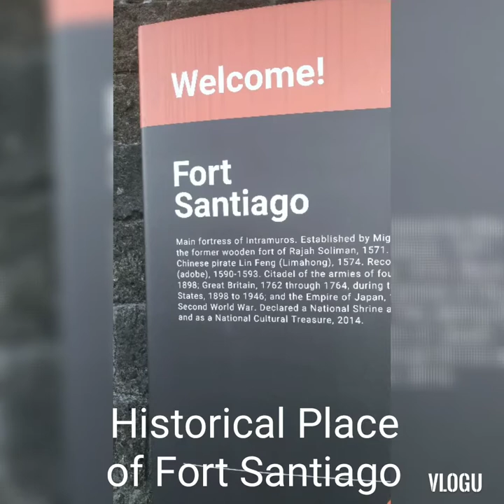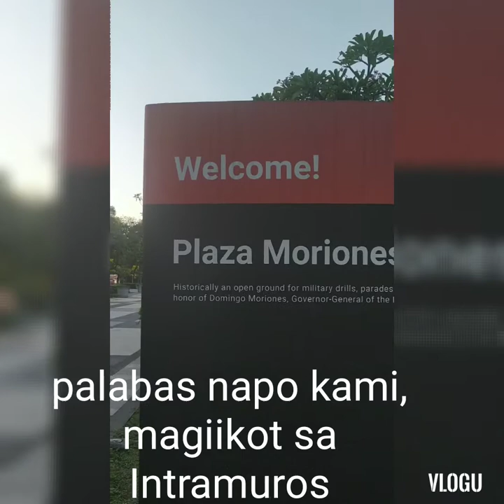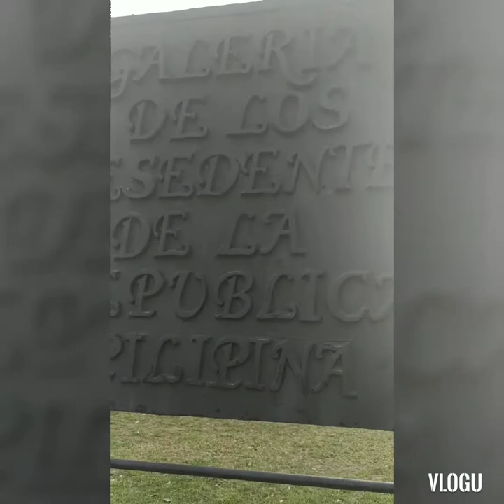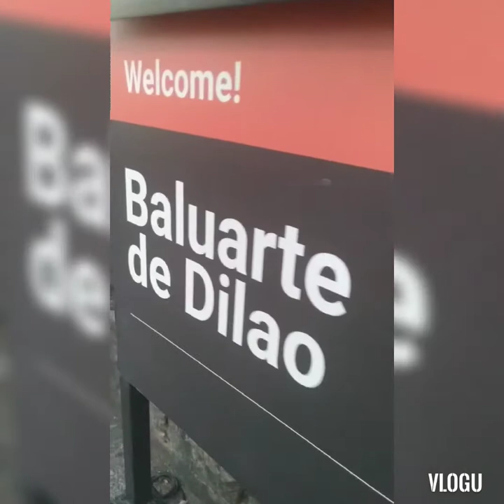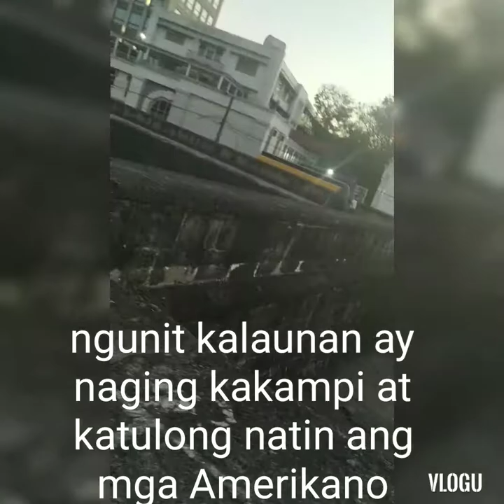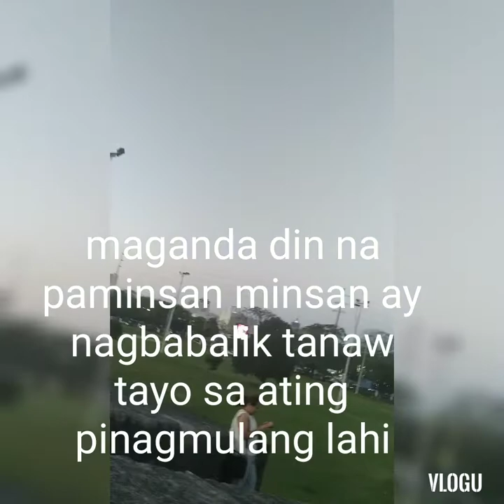Part 4 at Fort Santiago Intramuros Manila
visiting philippines historical and one of the Oldies Place in Manila